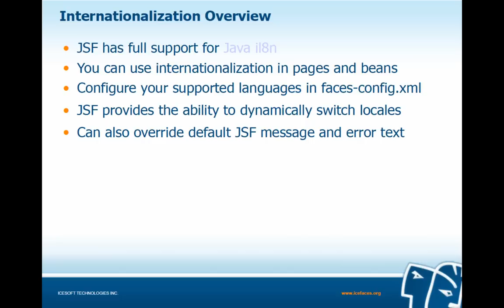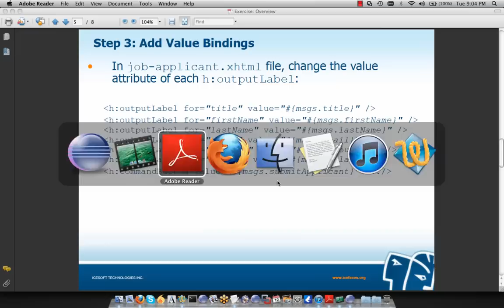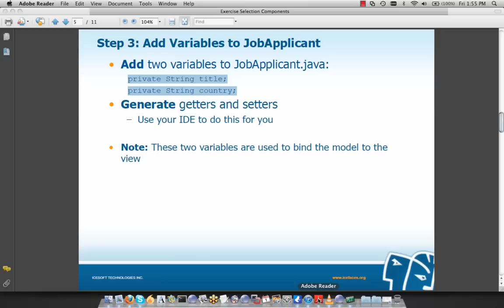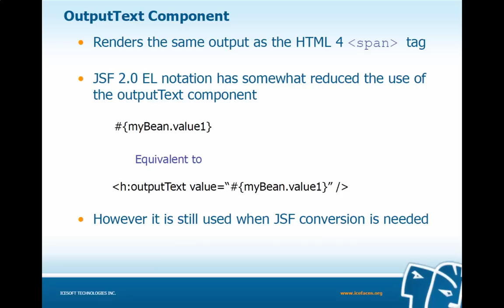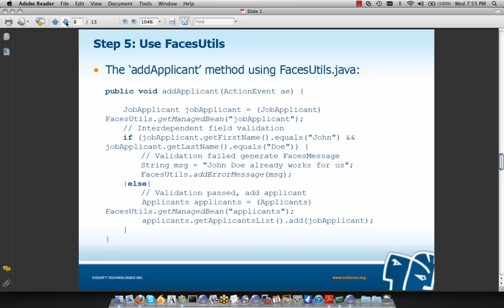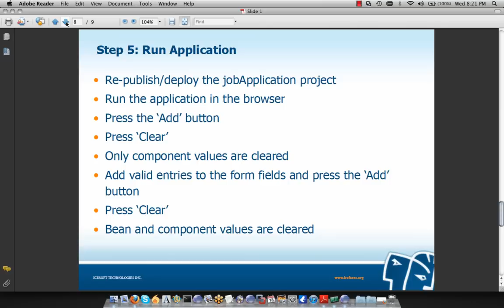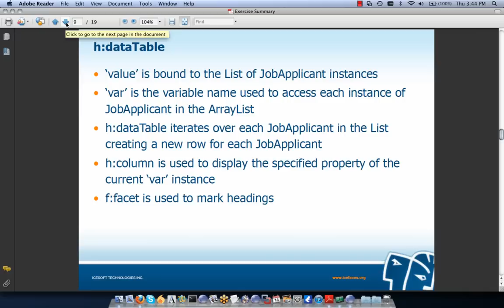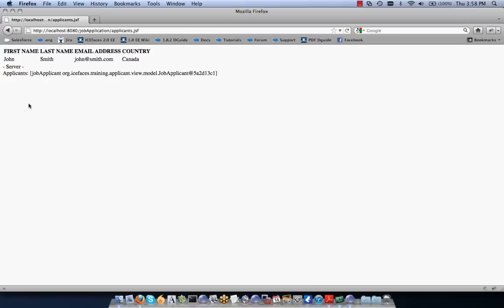Introduction to ICEfaces 2 & JSF 2 - Ch 3 Part C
ICEfaces Self-serve Training by ICEsoft Technologies, Inc

Chapter 3: Intro to JSF 2 - Part C:

- Lecture & Exercise: Internationalization
- Lecture & Exercise: JSF Selection Components
- Lecture: Input & Output Components
- Lecture: Command Components
- Exercise: Action Event
- Exercise: Action Event w/ Immediate Attribute
- Exercise: DataTable